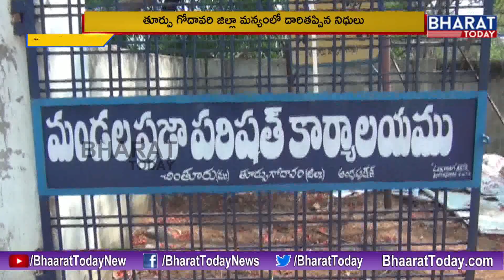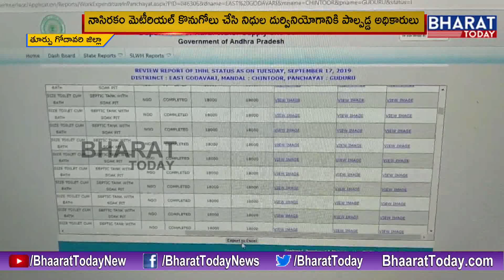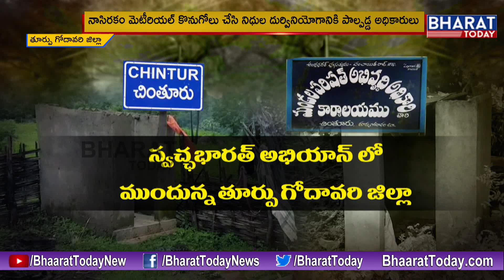Special Report: స్వచ్ఛ భారత్ మిషన్ నిధుల గోల్ మాల్ || East Godavari